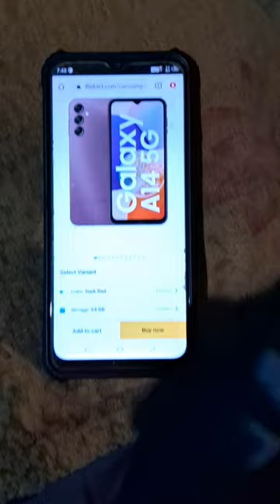the boys meme || samsung galaxy a14 5g